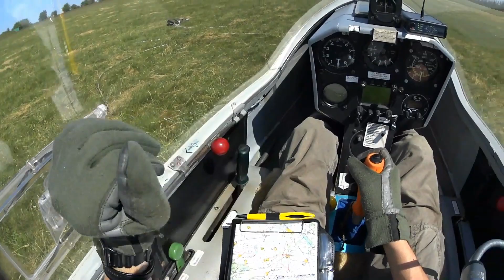Astir Thermikflug | erst mal nur ne Platzrunde | EDCQ | Flugplatz Aschersleben | Teil 1